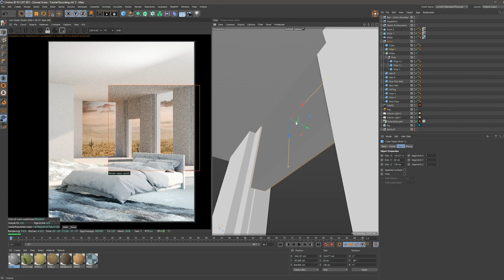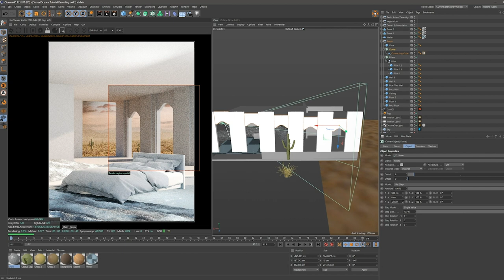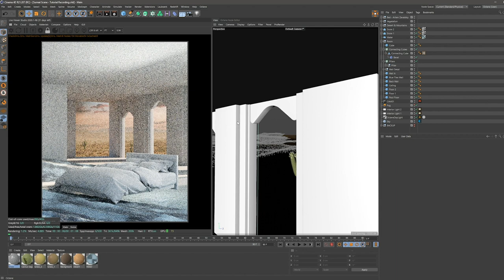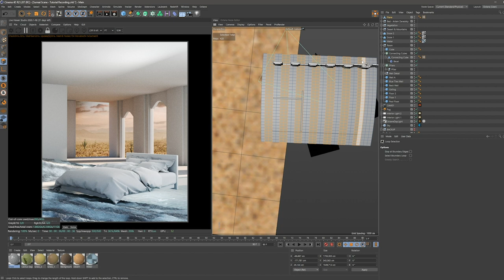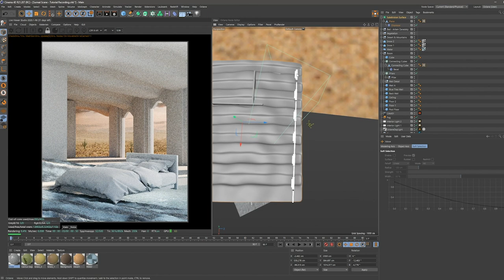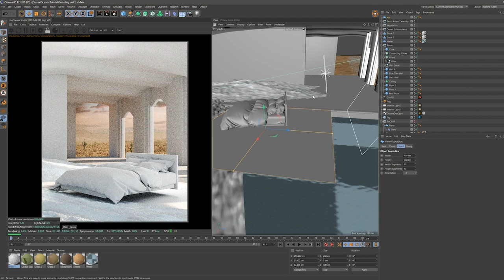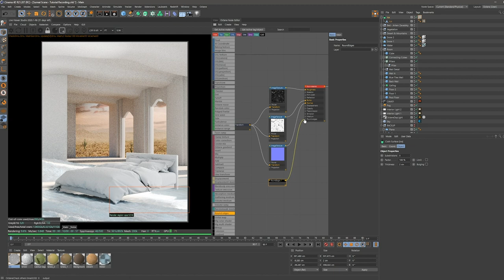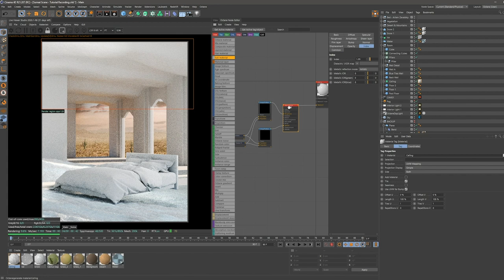Easily Create Stunning Surreal 3D Art w/ Linus Zoll | Part 5: Interior Details Continued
"Learn how to create a surreal, imaginative 3D dreamscape in our newest tutorial series. Expert 3D artist Linus Zoll shares a step-by-step walkthrough - Part 5 goes in-depth on the interior details of the project.

🎨  Apps used: Cinema 4D & Octane Render